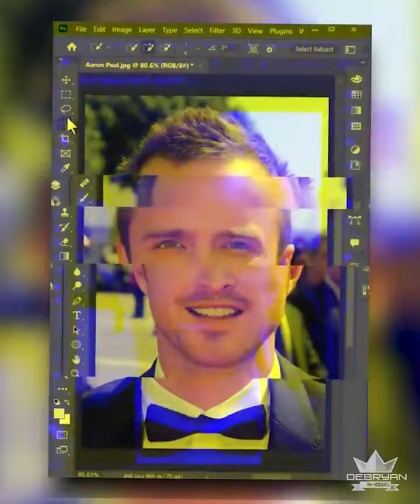Este arbol aparecio en medio de un auto y nadie lo puede explicar